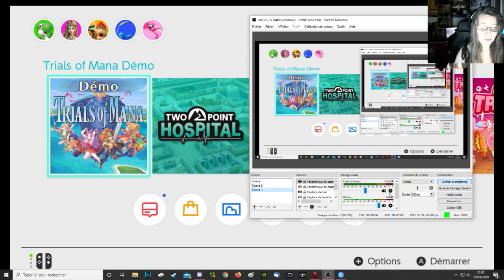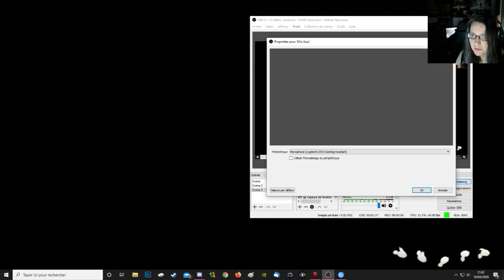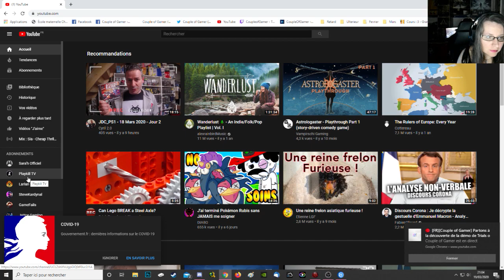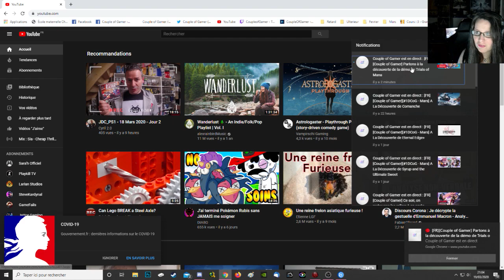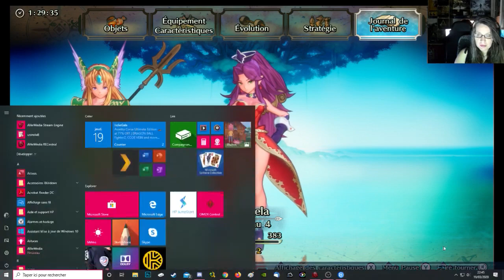[FR][Couple of Gamer] Partons à la découverte de la démo de Trials of Mana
Découvrez les premières heures de Trials of Mana sur Nintendo Switch. La démo est disponible sur l'eShop en téléchargement